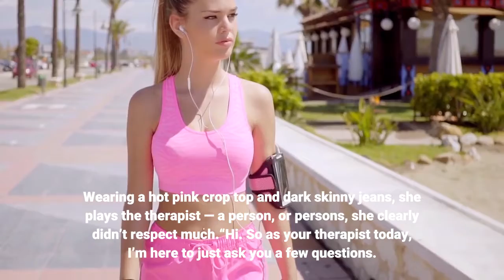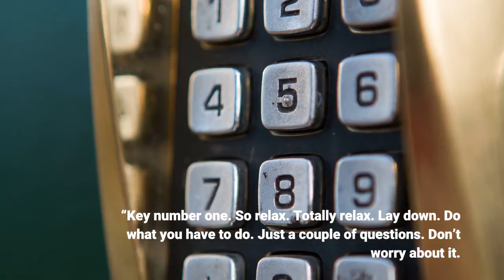Britney Spears vents her frustrations in skit about what she experienced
Britney Spears is getting creative on her Instagram feed, posting a trippy skit Thursday evening that reveals some of the frustrations she faced while under conservatorship. The “Lucky” singer was released from the legal arrangement on Nov. 12 after spending almost 14 years with others running her life. In her caption on the social media site, she slams the therapy she’s had to do “against [her] will, ” saying it went on “10 hours a day, 7 days a week... no lie” at her own expense. Then she says, “It would only be fair for me to dedicate my life to skits to the wonderful therapist! ”The accompanying video skit sees the singer riffing on what therapy sessions were like from her point of view. Wearing a hot pink crop top and dark skinny jeans, she plays the therapist — a person, or persons, she clearly didn’t respect much.“Hi. So as your therapist today, I’m here to just ask you a few questions. Not here to trouble you. I just want you to be completely relaxed. You just relax. I do the work, ” Spears says, gesturing pointedly with her hands.“I’m here to help you, ” she says as the video cuts to a closer view. “Key number one. So relax. Totally relax. Lay down. Do what you have to do. Just a couple of questions. Don’t worry about it. Everything’s gonna be fine.“Um, but the psychosis of what’s going on in your head kinda goes into mine too, so we need to just clear these blockages, you know what I mean? Do the clear way, you know? ” Spears says, flashing fake smiles as her hand movements get bigger and more demonstrative, clearing the space in front of her. “So I can read you well, you can read me well — so I can do my work. That’s what it’s about. I need to do my work for you. To help you. Succeed.“Yes, I’m feeling fine, ” she says in a flat voice as the video cuts to Spears lying stiffly on the couch in a different, drab outfit. “I had a great year. I’m having great days. ”But the “therapist” replies: “I think we need to figure some things out. Are you breathing well? Are you eating well? Are you OK daily, and what time do you go to sleep at night? ‘Cause I’m here to help you. OK? That’s key number one. I’m here to help you. ”Spears explains in her caption that what comes next — a burst of unprintable, high-volume profanity, with a belch thrown in for good measure — “is me celebrating … it’s clearly OVER because my medication is working ‘Murica!!! ”It’s unclear when or where the fueled-by-frustration skit was recorded, as Spears and fiance Sam Asghari flew out of town on a private jet Wednesday to an undisclosed beach location, where they were celebrating the singer’s birthday. Spears turned 40 on Thursday.